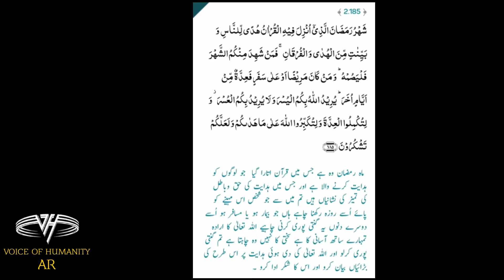RAMZAN UL MUBARAK 2020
قرآن و احادیث کی روشنی میں رمضان المبارک کی اہمیت اور فضیلت۔